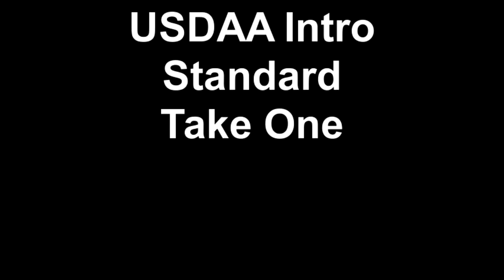Guy 14 Months First full course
This is a USDAA Intro Standard course.